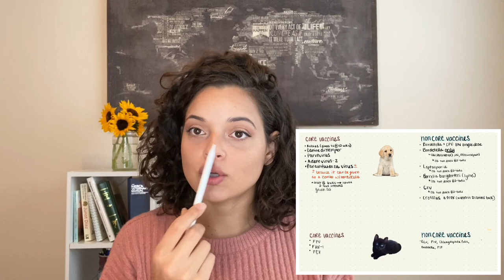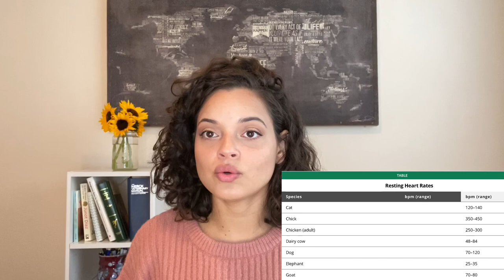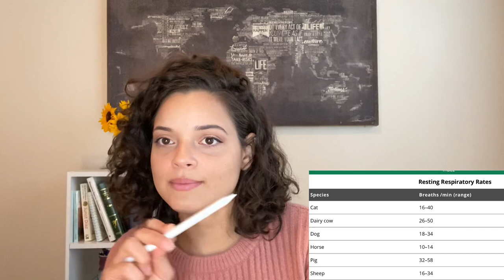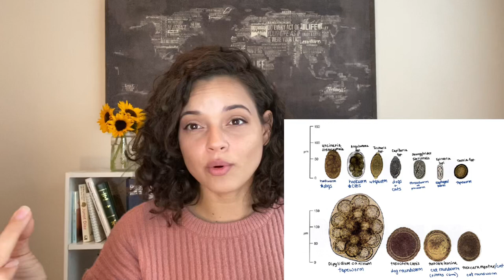Working interview tips | vet tech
Hey guys! I just wanted to share information on the things I was asked during my working interviews. Hopefully this helps you be more comfortable when going into a potential job! 💕